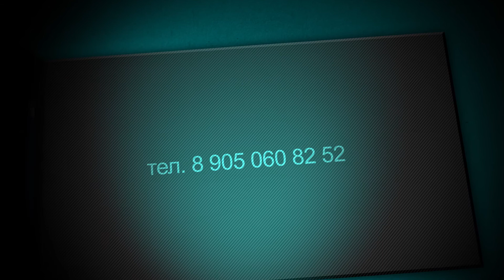Dance Show "Камелия" . Яркое шоу для вашего праздника в Астрахани. Промо ролик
Народный коллектив , ансамбль восточного и индийского танца "Камелия", руководитель Бакаева Мавлия Рушановна. Эпизоды зимнего концерта 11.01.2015г.